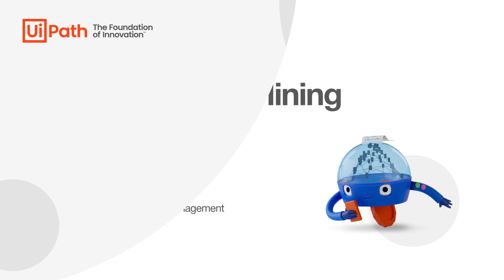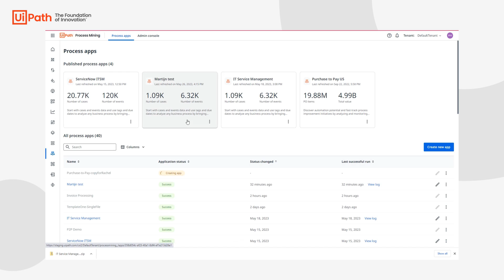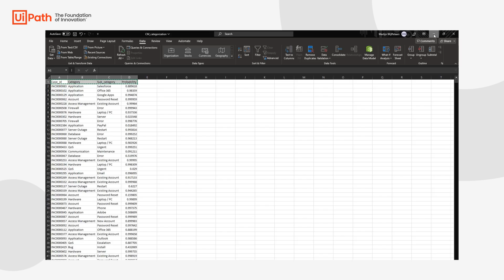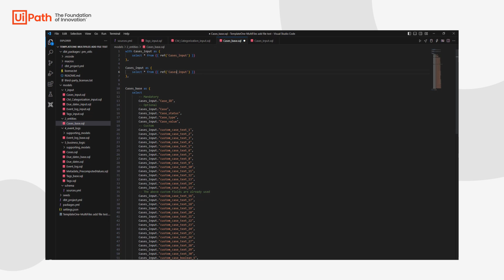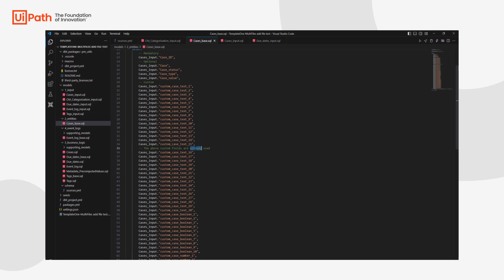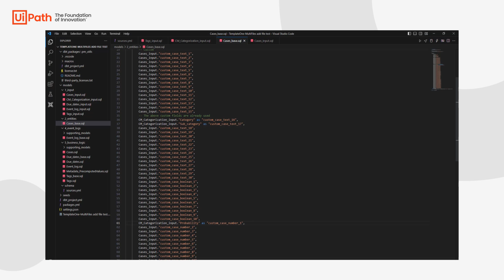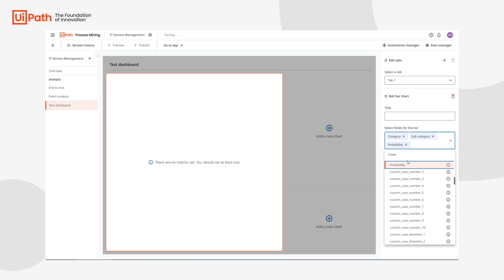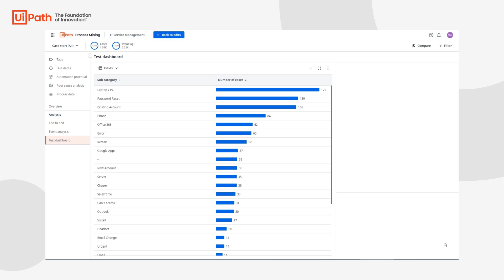UiPath Process Mining: How to add new data?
Watch this video for a step-by-step tutorial on how to add new data to UiPath Process Mining. You'll learn how to:
- Load data files
- Join tables using SQL
- Use new data in your dashboards